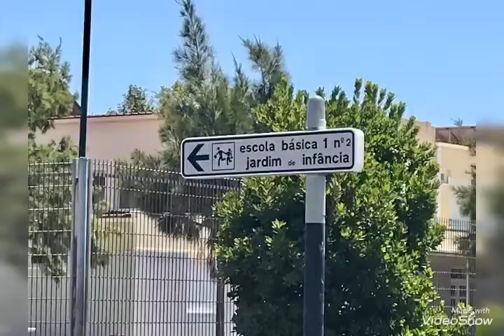T2 S. Marcos, Moderno, Elevador e Arrecadação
partamento T2 totalmente remodelado por arquitecto e com excelentes acabamentos e materiais de qualidade.

Trata-se de 9º piso em predio com dois elevadores e piso de Arrecadações por cima.
A Arrecadação deste apartamento tem perto de 8m2 e possui janela, luz natural e luz eletrica.

O Apartamento é composto por:
Hall de entrada com roupeiro, e hall dos quartos com armário/despenseiro/arrumos.
Tectos falsos de design moderno e com projectores.

Logo à entada do apartamento, à direita temos a sala com cerca de 18m2 e lareira.
A cozinha moderna está equipada com todos os eletrodomésticos.
Ambos os quartos com roupeiro.
O quarto maior, de quase 16m2, tem Marquise, agora com função de ginásio e mesa de trabalho. (PC)
A Casa de banho é completa.

Toda a eletricidade, canalização e obras de renovação foram concluídas em 2019.

O Apartamento tem óptima exposição solar e janelas duplas na sala e no quarto.

O Comércio e serviços estão a poucos minutos a pé: CTT, Pingo Doce, Restaurantes, cafés, talho, jardim e espaços verdes, escolas e autocarros.
Este imóvel está a poucos minutos de distância de Porto Salvo, Oeiras e praias, bem como próximo das vias rápidas para Lisboa e outros destinos.
O estacionamento à porta é garantido.

O Condomínio funciona muito bem; à entrada do prédio existe um dispensador de alcool gel à disposição e para uso dos moradores/visitas.

O valor de condomínio é 39€/mês.

Somos Intermediários de Crédito devidamente autorizados pelo Banco de Portugal (Registo 347).
Fazemos a gestão de todo o seu processo de financiamento, sempre com as melhores soluções do mercado.
Agarre já esta excelente oportunidade.